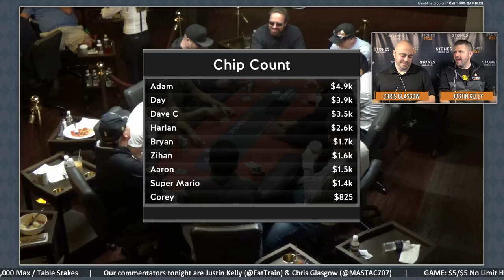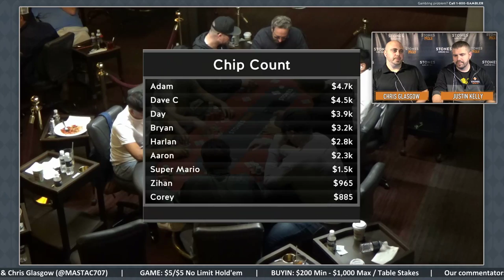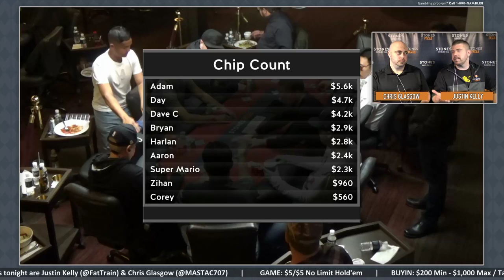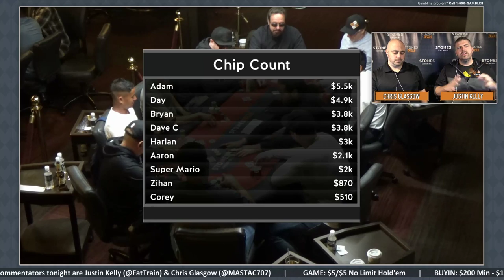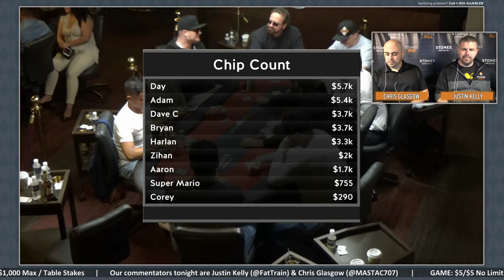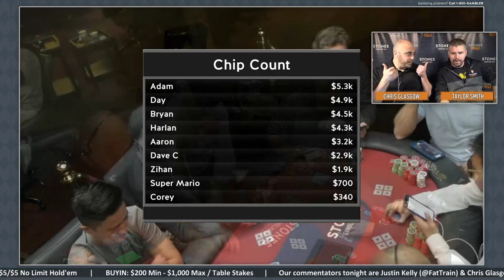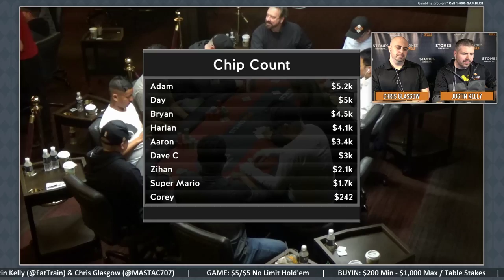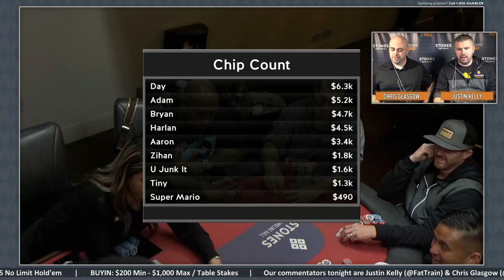$5/$5 No Limit Hold'em with Justin Kelly and Chris Glasgow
Commentators: Justin Kelly (@FatTrain) and Kasey Mills (@PokerMommAA)

We broadcast every Monday and Wednesday at 7PM PT and the last Sunday of each month from Stones Gambling Hall located in Citrus Heights, California.

We ask everyone to refrain from casting disparaging remarks toward each other, our players, our commentators and staff – in other words: If you wouldn't say it in person sitting at a table at Stones Gambling Hall, please don't say it here. We welcome constructive critique so we can get better at what we do, just be respectful please.